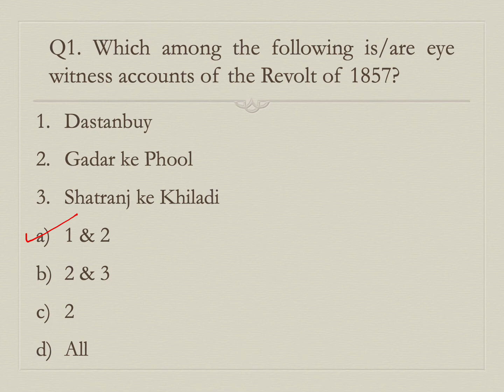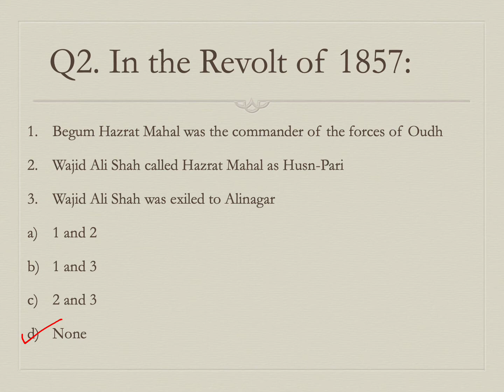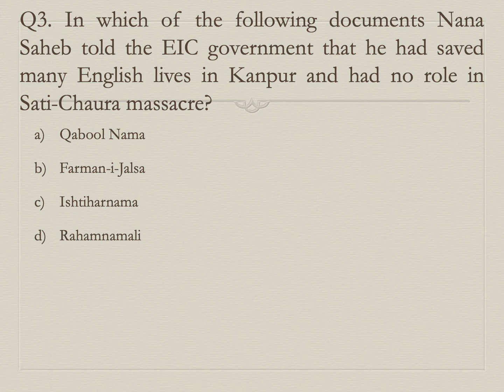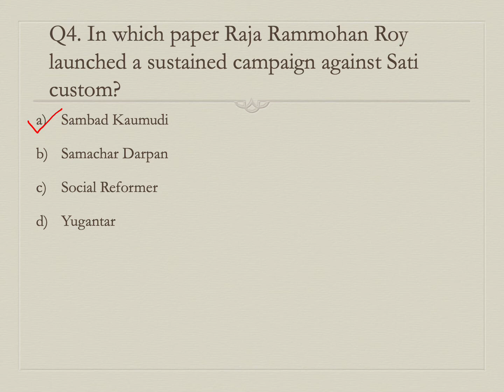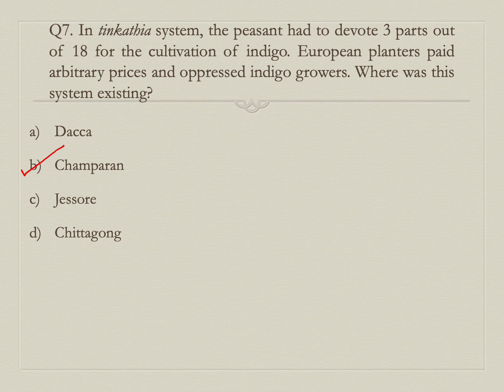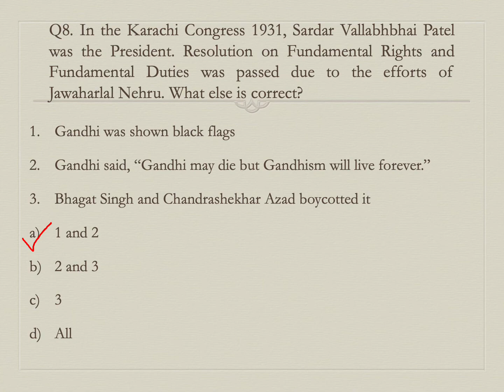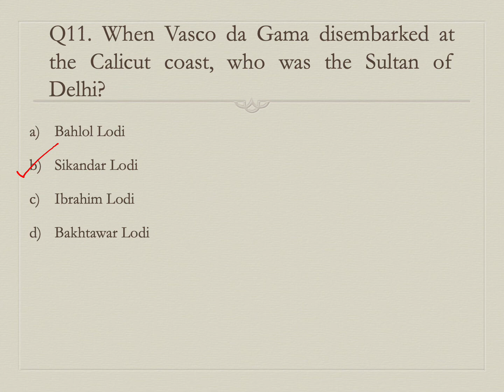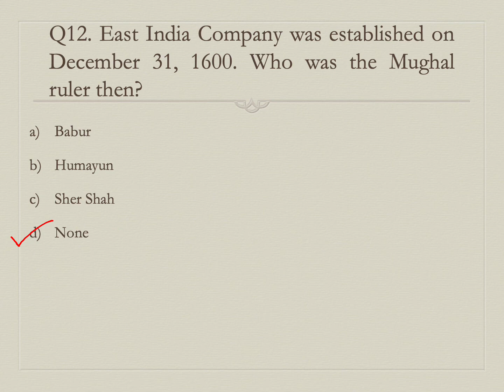Practice Questions: The Revolt of 1857 and other topics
This video is prepared based on a set of questions prepared by my father in 2014. The questions centre around the Revolt of 1857 and some other topics important for Modern Indian History